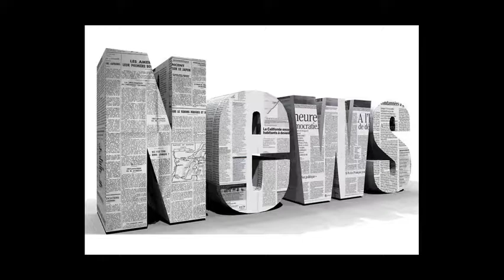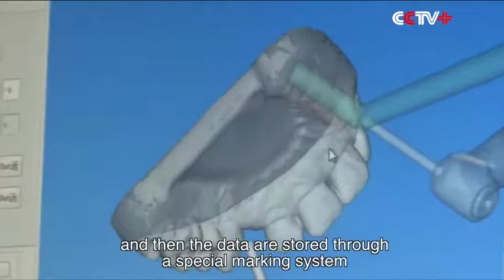រ៉ូបូត​​ចិន​អាច​ដាក់​ធ្មេញ​ជំនួស​ពេទ្យ​ធ្មេញ​បាន​ដោយ​ជោគជ័យ | Dental Implant Robot put in china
យោង​តាម​ការ​ចុះ​ផ្សាយ​របស់​សារព័ត៌មាន​ក្នុង​ស្រុក​របស់​​ប្រទេស​ចិន​ឲ្យ​ដឹង​ថា​ រ៉ូបូត​ដំណើរ​ការ​ទៅ​តាម​​កូដ​បញ្ជា​សម្រាប់​ការ​ដាក់​ធ្មេញ។ អ្នក​ជំនាញ​និយាយ​ថា​​ការ​ដាក់​ធ្មេញ​នេះ​​​គឺ​ចំ​កន្លែង​ល្អ ដោយ​ល្អៀង​ប្រមាណ​ ០,២ ទៅ ០,៣ ម.ម ​ស៊ី​គ្នា​នឹង​​កម្រិត​ស្តង់ដារ​សម្រាប់​​ដំណើរ​ការ​នេះ។